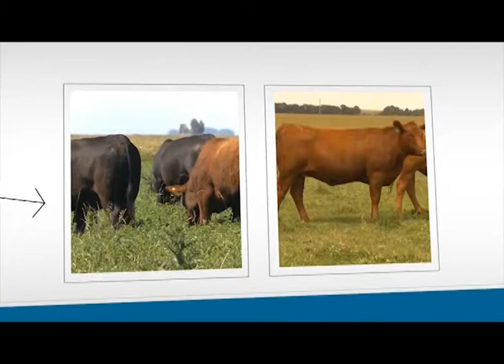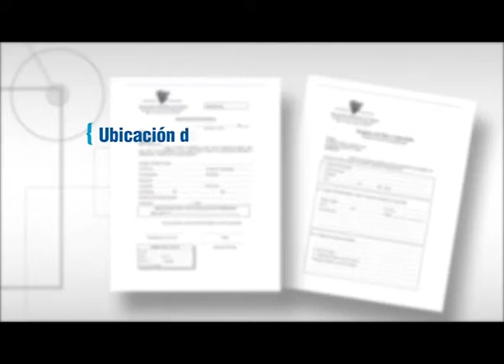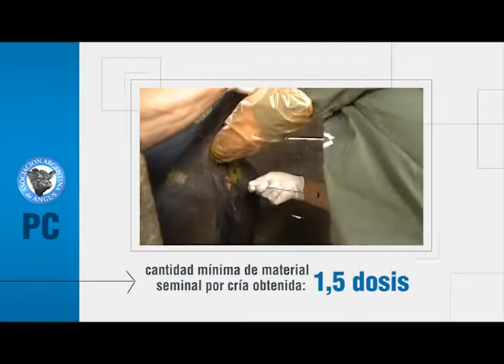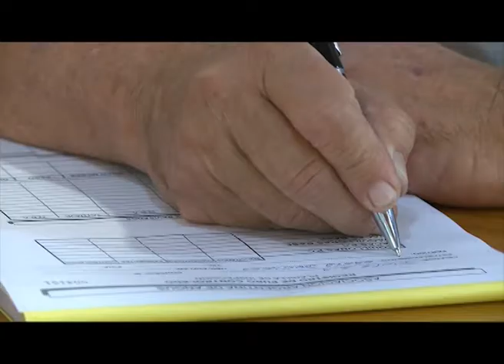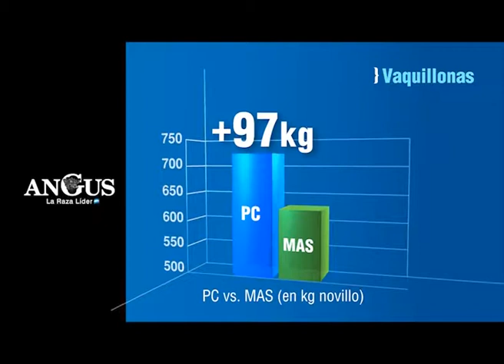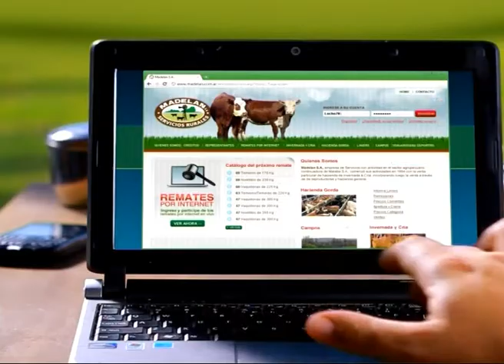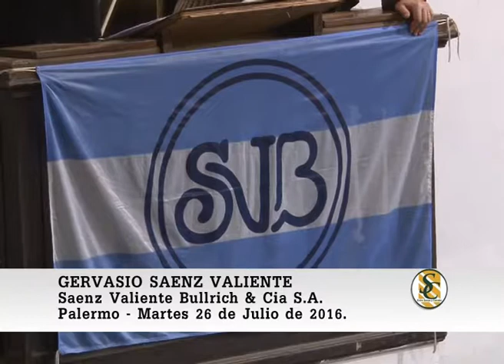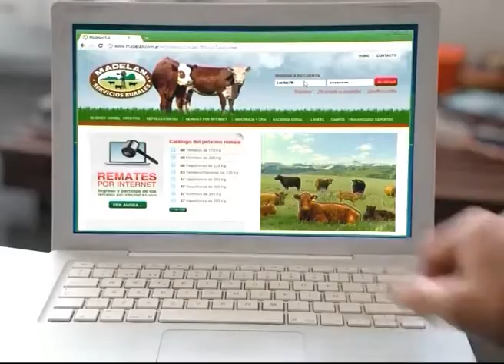Programa Jueves 28-07-16 / Parte 02